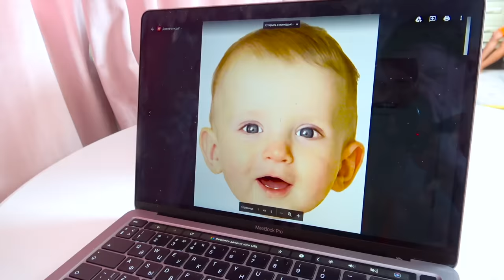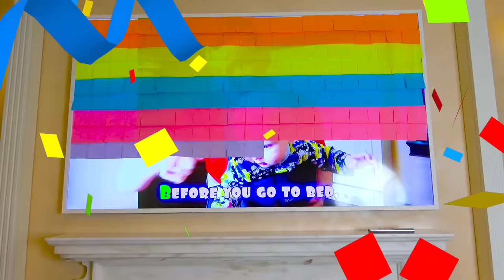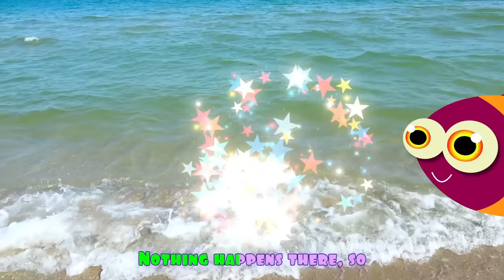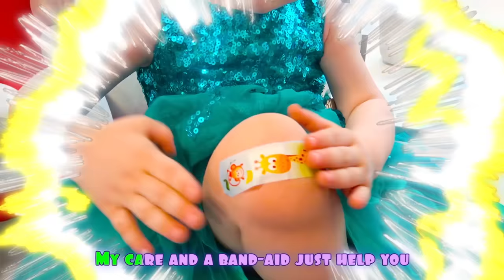Five Kids Potty Song + more Children's Songs and Videos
A new collection video, including one of our most recent songs, "Potty Song".